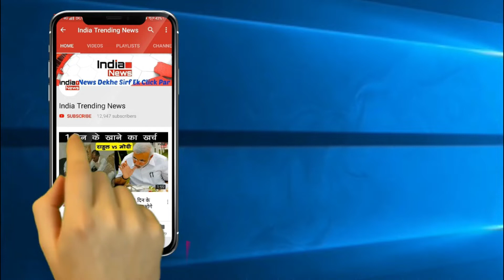Salman Khan Dances With Mother Salma Khan | माँ संग नाचे सलमान खान !!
India Trending News (ITN) : Salman Khan Dances With Mother Salma Khan.